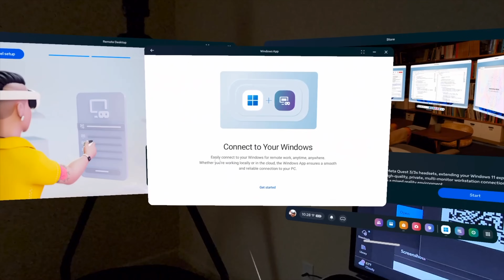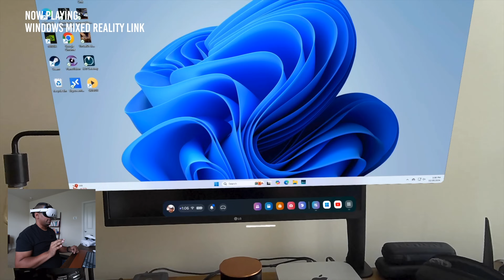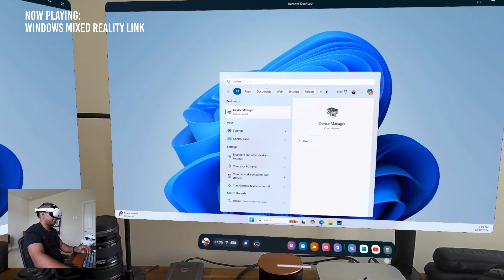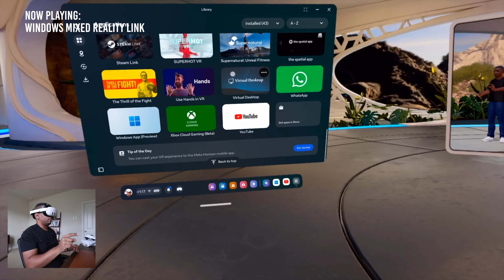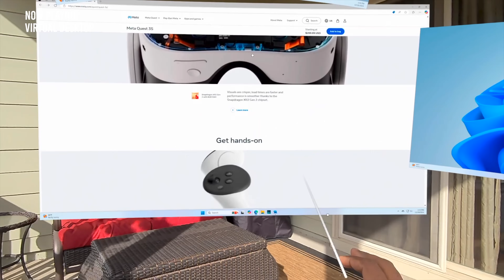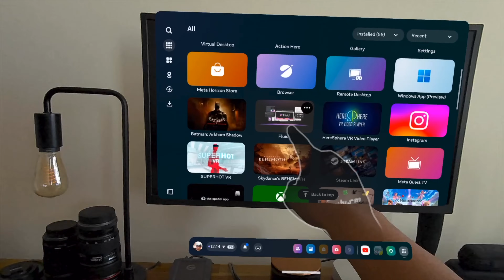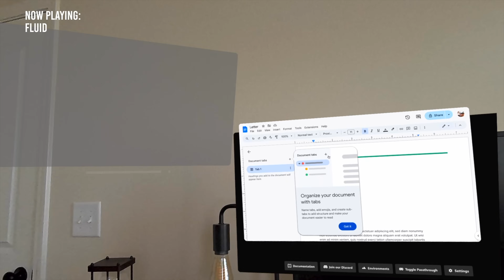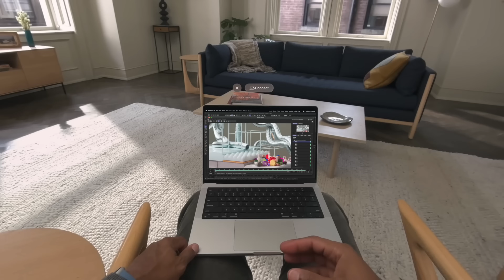Windows on Quest is GREAT, but missing one critical feature.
“Windows on Quest” or rather Remote Desktop to Quest is here. It’s really good! The screens are super sharp, After initial set up it connects pretty seamlessly. But in this video I talk about why it’s not my top option for mirroring my PC, at least for now.  I think this update in v72 has the potential to make the Quest a staple in spatial computing. I’m not a fan of computer pucks or additional hardware so this perhaps along with cloud based virtual machines will be the way to go in my opinion.  It’s been a while since we had one of these long non-rushed talks about an update.  Sit back as I share some thoughts.

If you’re looking for a really cool spatial computing device the Quest 3 and Quest 3S  deliver in so many ways!

Get a Quest 3 ( the best Quest right now )  and get Batman FREE + $60 Quest Cash ( until 12/31/24, $30 after) while supporting this channel

00:00 - Intro
00:50 - Windows Mixed Reality Link First Impressions
01:50 - Object Recognition Connect Button
02:12 - Physical monitor is turned off while using
02:27 - Display Quality & Responsiveness
03:40 - Multiple Monitors and how it works
05:43 - Keyboard passthrough
06:17 - Keyboard portal hand tracking issue
07:27 - Virtual Desktop does the same thing
08:40 - The key missing feature
09:48 - Touch Grass and work in VR with VD!
11:16  - (SOUND BROKEN ) Using 6 windows with VD
11:46 - (SOUND BROKEN) VD's Passthrough is Unique!
12:28 - Fluid ( no PC required )
13:01 - Moving windows in Fluid is SUPER EASY
15:40 - Fluid’s environments are super nice
16:26 - Fluid’s Keyboard window
17:37 - Why I’m not using Windows Mixed Reality Link